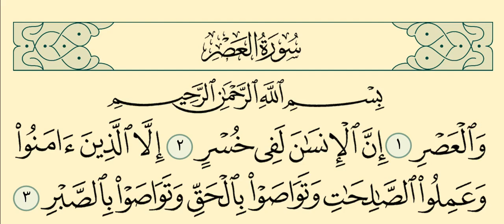سورة العصر - علي جابر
سورة العصر كاملة برواية حفص عن عاصم بصوت القارئ الشيخ علي جابر